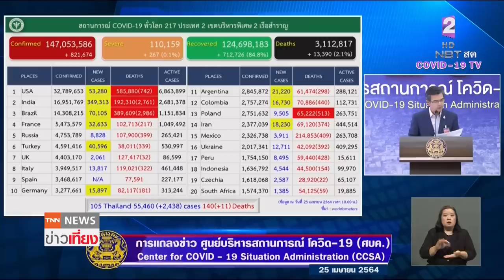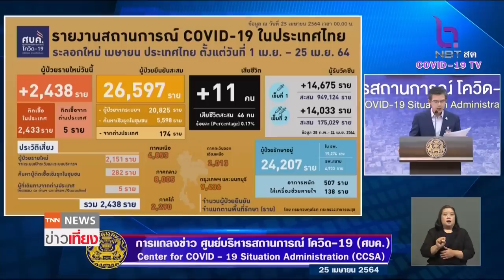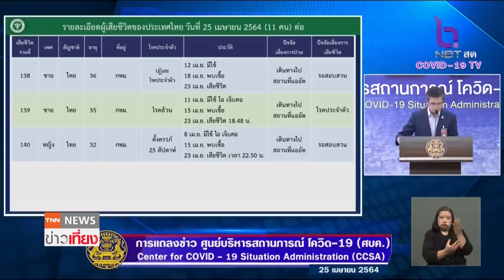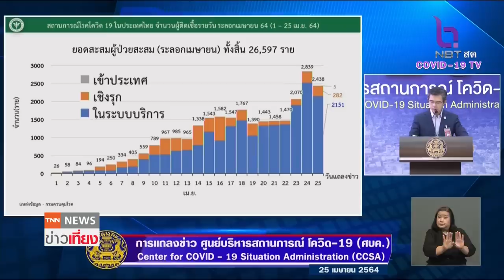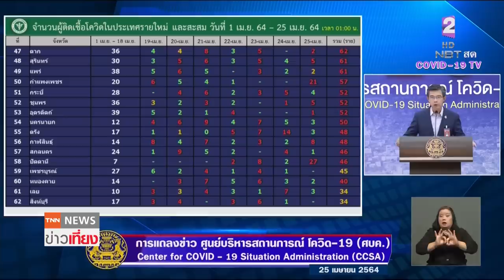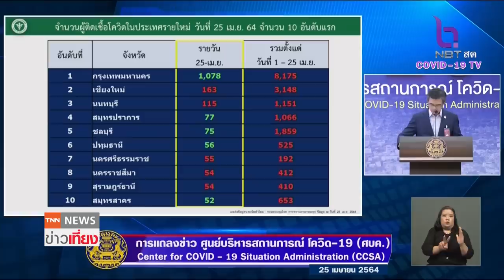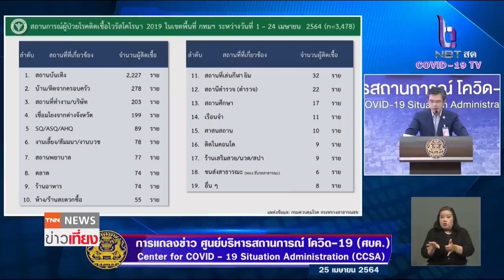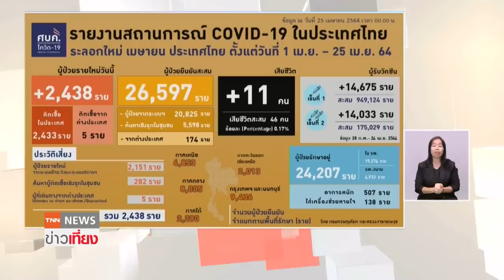ช็อก! โควิดคร่าหญิงท้อง เปิดยอดดับวันเดียว 11 ศพ | TNN ข่าวเที่ยง | 25-04-21